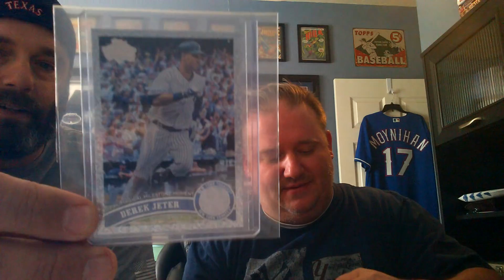Secret Location Mailday